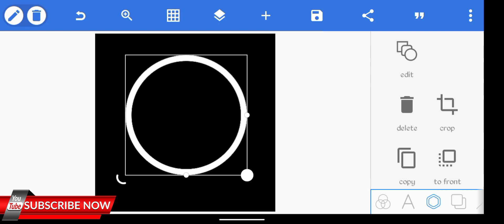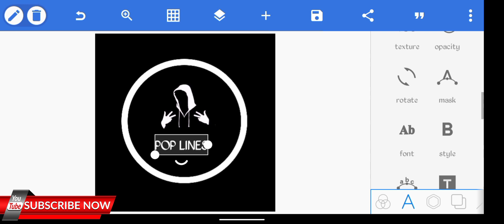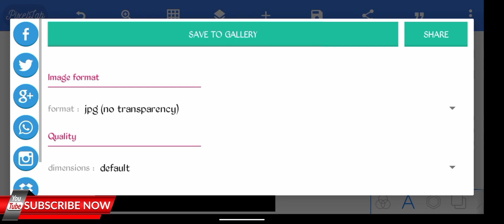Instagram viral logo editing || Instagram viral logo kese banaye || RAHUL THAKUR